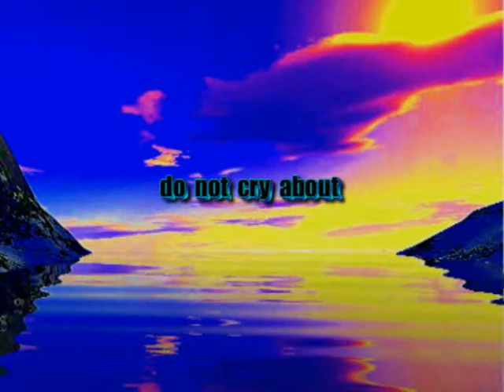Waterproof - wasserfest - Weltweit wasserundurchlässig - not watertight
Wasserfest
Nothing is Waterproof nothing at all.
Nichts is Wasserfest gar nichts..
Believe me or not, but do not cry about rusty circuits!!!.

make Love keep peace and be free,,!!.